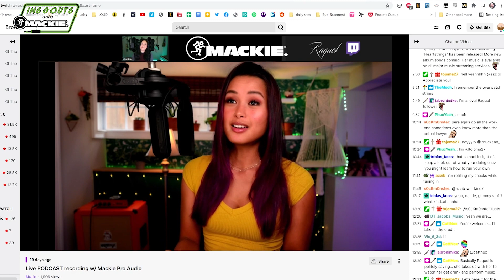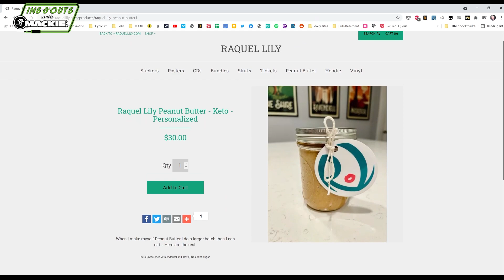Raquel Lily - The Ins & Outs With Mackie Episode 214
Raquel Lily is a content creating machine!  Born in the Philippines, raised in New York & currently residing in Atlanta, Georgia, this Twitch Pioneer is known for live streaming music, along with her online gaming, cooking, hilarious vlogs and more.  Jamie Hernandez talks to Raquel about how, after a beginning in the medical field, she has come to be known as one of the top musicians on Twitch, and even shared the stage with other internationally-known artists at StreamAid, Twitch’s live streaming concert for Covid relief.

This interview was recorded live on Raquel’s stream on September 30, 2021.  If you’d like a rare behind-the-scenes glimpse at the process of making The Ins & Outs, head over

Look for the animated Running Man logo and comment what time you see him, to be entered into a drawing for an EM-91CU microphone.  And stay sharp - there may be more than one per episode! - Winners will be announced the following Friday via reply and a pinned comment in this video. - ***

The Ins & Outs with Mackie is the official Mackie podcast, Featuring awesome gear and awesome people! We'll bring you musicians, engineers, podcasters, streamers, even the occasional Mackoid!

Listen to the audio version wherever you get your podcasts.